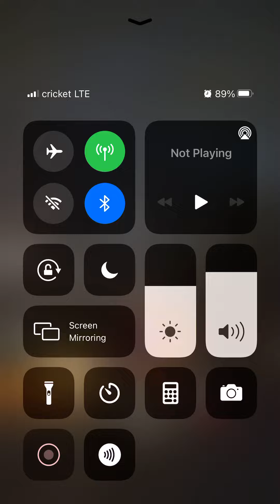UFO(Chariot of Israel) seen over TEXAS!!! 🛸🛸🚨👑👑